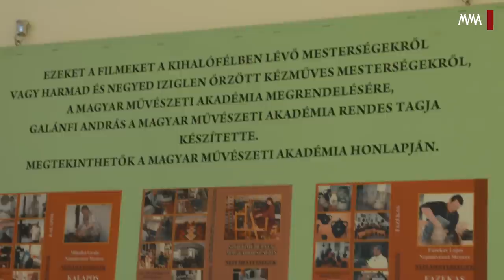Galánfi András életmű-kiállítása a Vigadó Galériában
Galánfi András fafaragó „Tápláló gyökér" című kiállítása március 14-től április 19-ig látogatható a Pesti Vigadó Galériájának két termében. A művész a Magyar Művészeti Akadémia rendes tagja, a népművészet mestere. A kiállítás célja, hogy összefoglalja Galánfi Andrásnak azt az alkotói tevékenységét, ami 1970-től napjainkig tart.